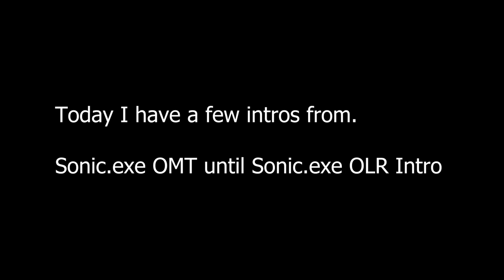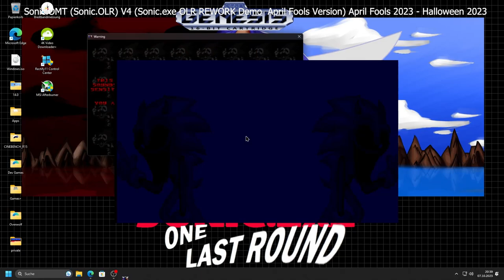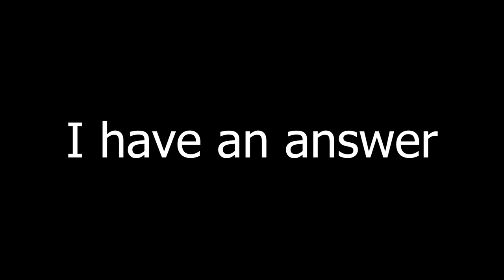Sonic.OMT Intro History (Outdated) l PeterDerKiller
In this video are all the intros from Sonic.OMT

Sonic.EXE One Last Round REWORK Demo (April Fools Version)
(SONIC.EXE OLR EGGMAN DEMO 100% REAL!!!) The Link is Done